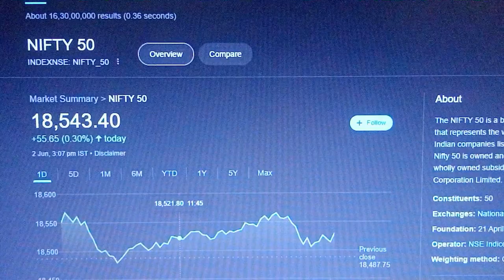nifty prediction | bank nifty prediction for tomorrow | bank nifty analysis